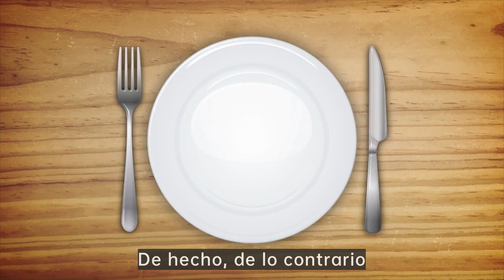cómo emplatar un filete con langosta|Cocina casera: Delicadeza y sabor con el impulso de la sarté...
plato de bistec en kailua,plato de bistec,como emplatar bistec con patatas

Ron Group：Proporciona toda la vajilla más rentable！
Ron Group se especializa exclusivamente en la industria de la hospitalidad. más de 10000 productos le ahorran hasta un 65% de costo, más del 75% de los productos tienen stock.En Ron Group estamos con usted en cada paso del camino, proporcionándole soluciones de extremo a extremo, incluyendo la logística y el control de calidad.